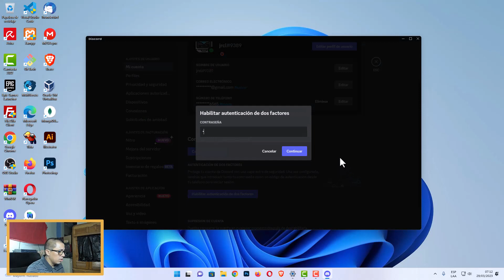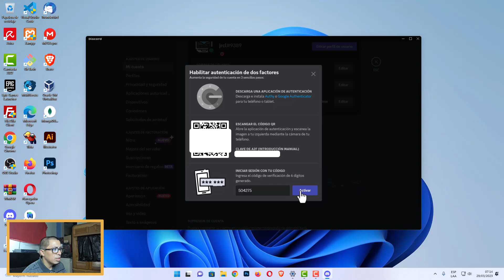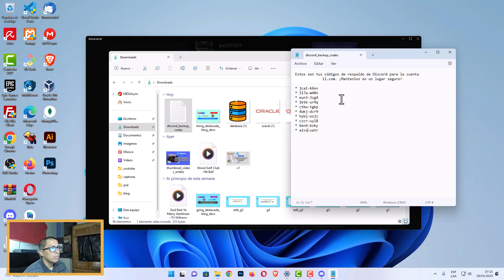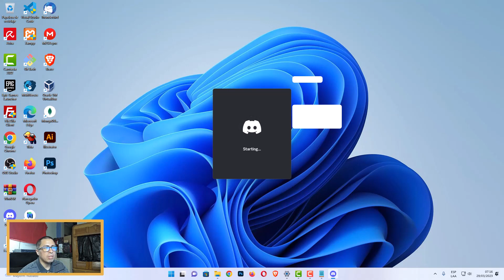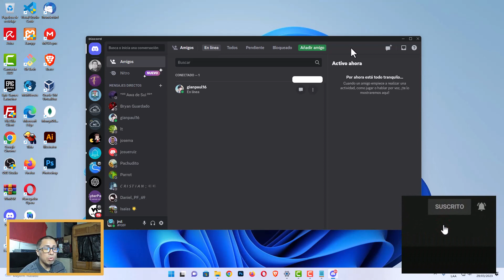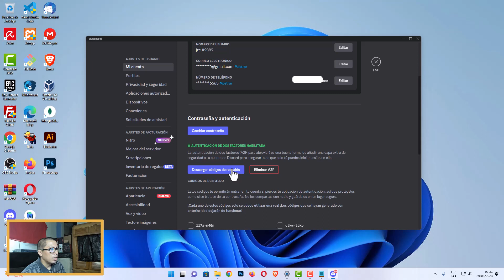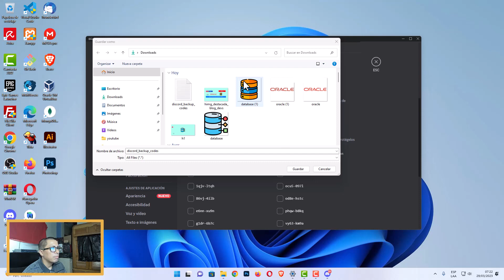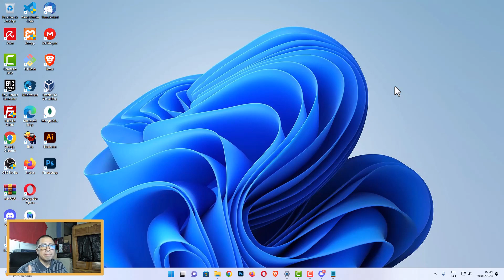COMO USAR LOS CÓDIGOS DE RECUPERACIÓN DE DISCORD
👉 En este video te enseño a Como Usar los Códigos de Recuperación de Discord, entre otros detalles.